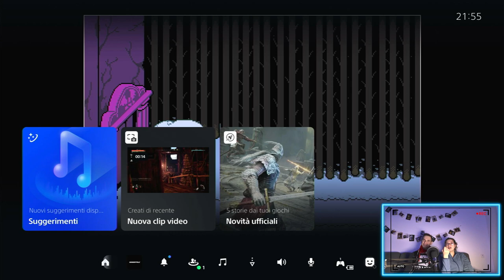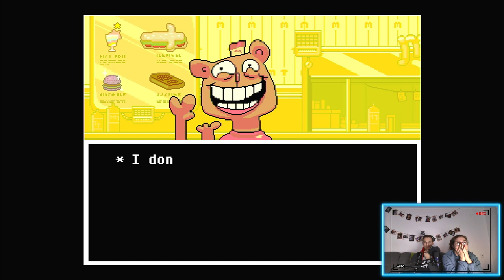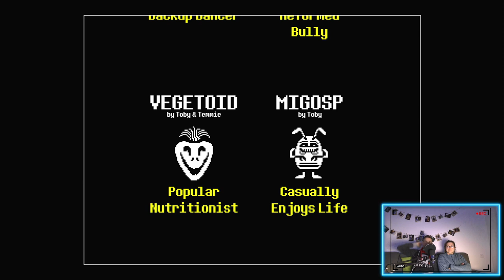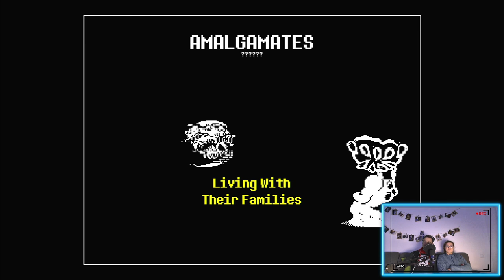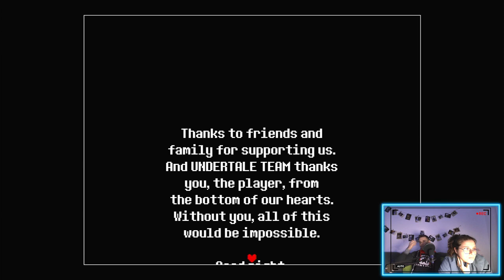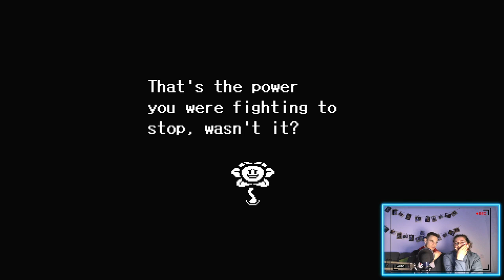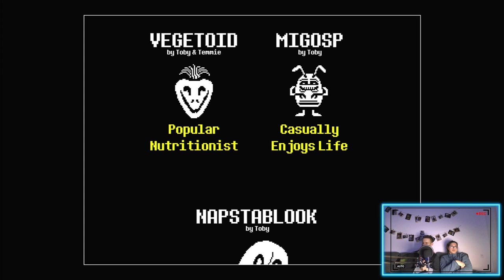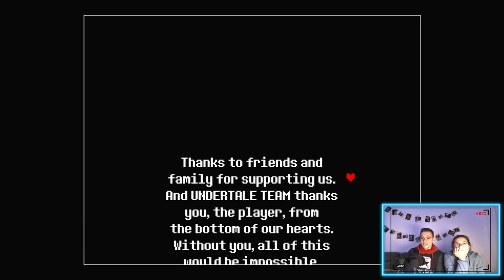Undertale - Backtracking e Pacifist Final - Blind Run #13